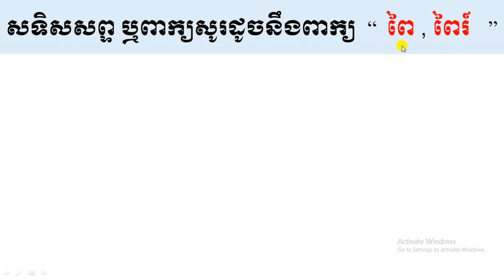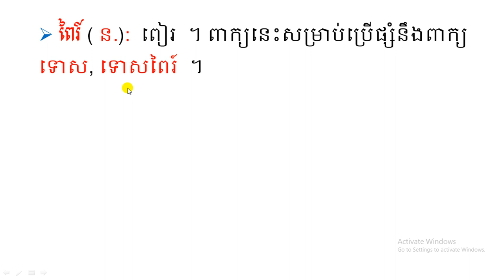សទិសសព្ទ ឬពាក្យសូរដូចនឹងពាក្យ ​ “​ ពៃ , ពៃរ៍ ”Learning khmer homophone Words#@ Nhenh Sarorng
សទិសសព្ទ ឬពាក្យសូរដូចនឹងពាក្យ " វាត,វាទ "
សទិសសព្ទ ឬពាក្យសូរដូចនឹងពាក្យ " រាច . រាជ . រាជ្យ "
សទិសសព្ទ ឬពាក្យសូរដូចនឹងពាក្យ " រត់ . រុត . រថ "
សទិសសព្ទ ឬពាក្យសូរដូចនឹងពាក្យ " ទោ . ទោរ . ទោល "
ពាក្យសូរដូច ឬសទិសសព្ទនឹងពាក្យ '' ភក្ត្រ. ភ័ក្ត្រ . ភក្តិ . ភក្តី . ភ័ក. ភាក់ ''
សទិសសព្ទ ឬពាក្យសូរដូចនឹងពាក្យ " ទេស . ទេសន៍ . ទែះ "
សទិសសព្ទ ឬពាក្យសូរដូចនឹងពាក្យ " ទណ្ឌ . ទន្ត . ទាន់ "